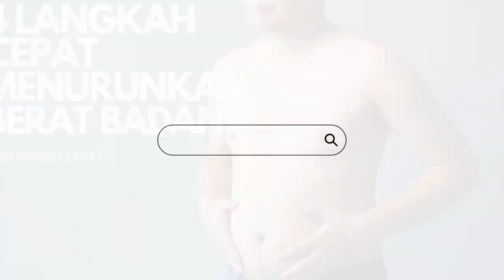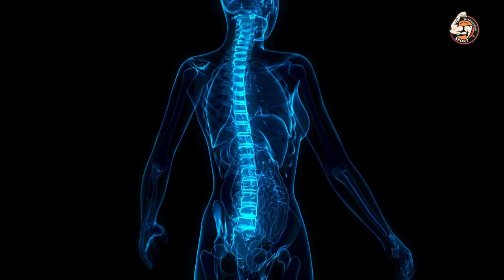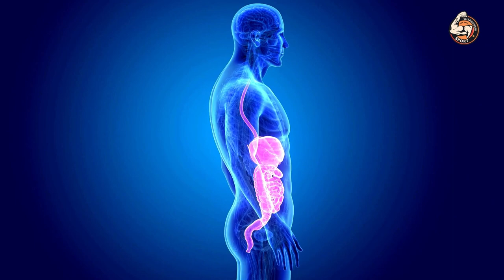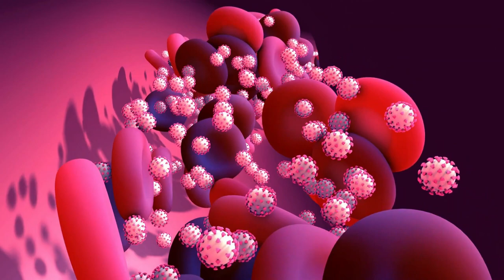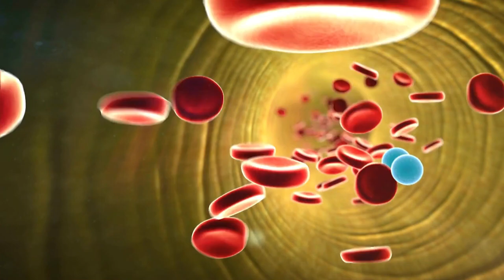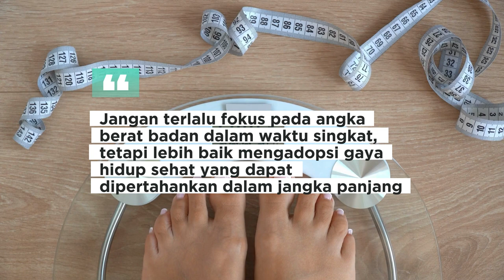4 CARA CEPAT TURUNKAN BERAT BADAN